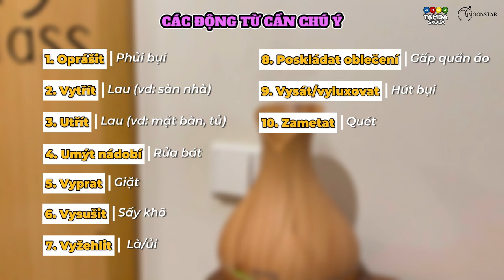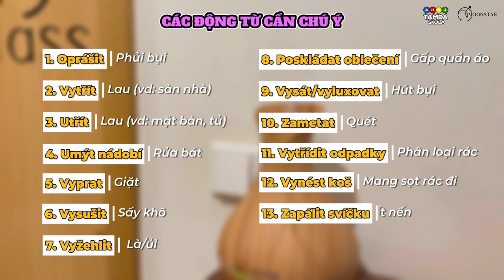HỌC TIẾNG SÉC CÙNG TAMDA ŠKOLA VÀ MOONSTAR | TẬP 21: 30+ từ vựng dọn dẹp nhà cửa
Hãy đừng quên theo dõi Tamda Škola để nhận ngay thông báo mỗi khi có video mới nhất nhé!